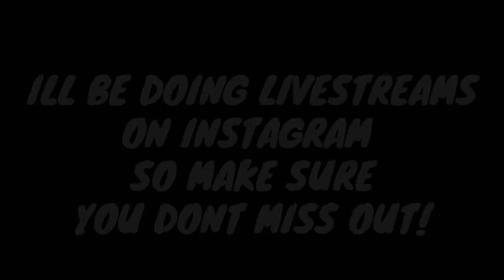The *ULTIMATE REALISM* Art Challenge!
HEY GUYSSSSSS!

I've really enjoyed making this artwork for you guys to have fun watching! During the week I've been in a 'small artblock' so this idea came about!!!

Hope you had fun watching!

Muisc:

- (Official Lyrics) Croosh - Vibrations

- Hard Agressive Trap Instrumental | Sick Rap Beat (prod. Iceey Beats)

- Sick Dope Trap Instrumental Hard Trap Beat (prod. Jamal Music)

- Crowns Instrumental Beat (Chill Bill

Insatgram - Portix_art

antonio draws drawing paint painting wacom doodle digital draw portix art doodle doodling